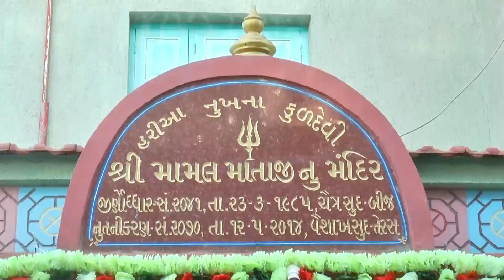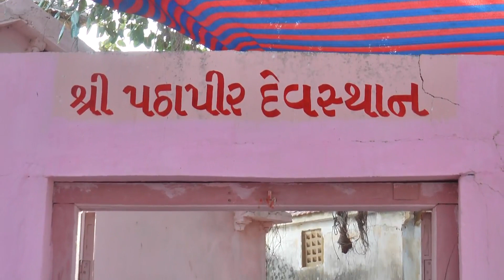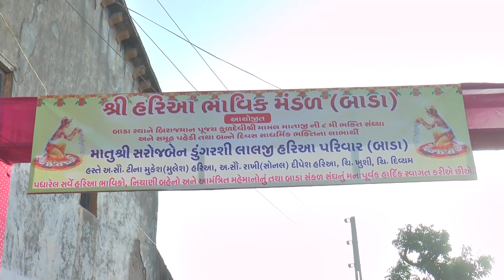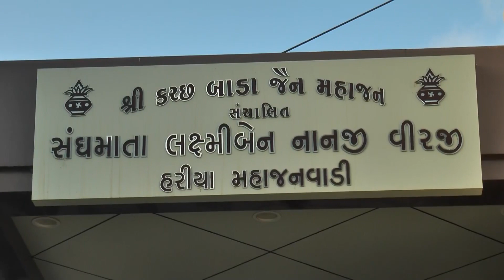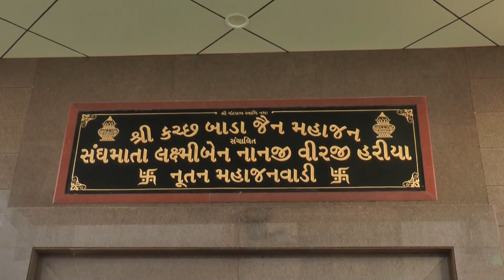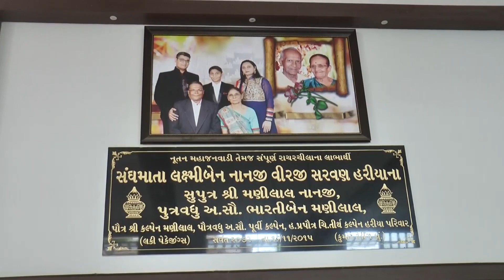02 Bada Mamal Mataji ni 8mi samu pedi & Dhaja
Bada Mamal Mataji ni 8mi samu pedi & Dhaja